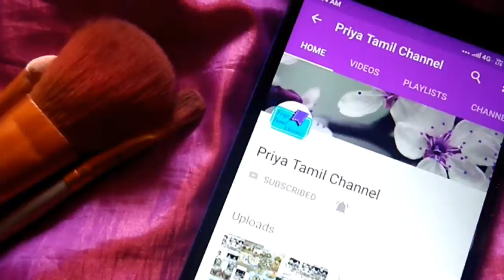Valluvar Kottam│Tourist Place│Of Chennai in Tamil│Usha Tamil Channel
This video we will see Valluvar Kottam Tourist Place of Chennai in Tamil.